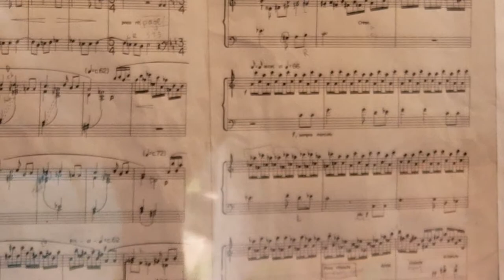UC Berkeley Campanile Tower (Carillon Concert)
With Grandma Mom in tour, we were up in Campanille with Peter for a campus tour in March 2019.  Just at noon, we watched a concert close at hand.